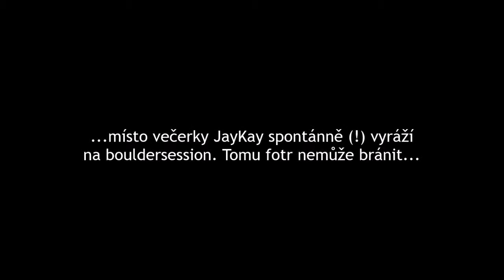Kačenka, outkovka a stěna, 2.4.2019